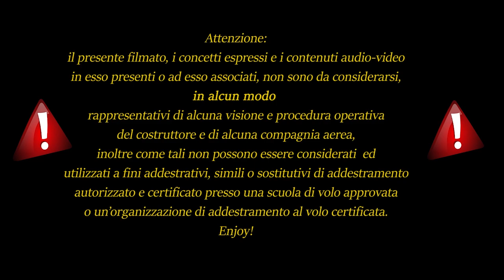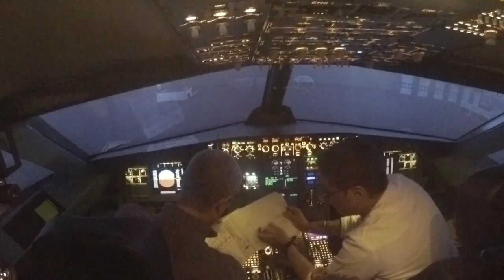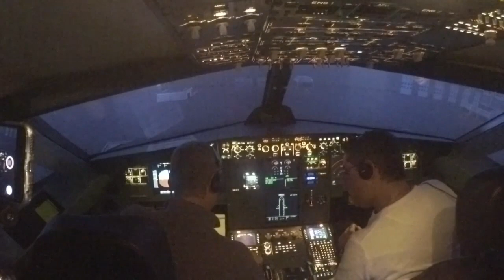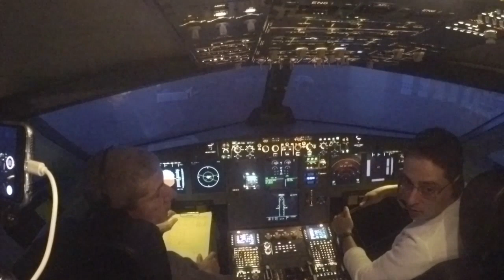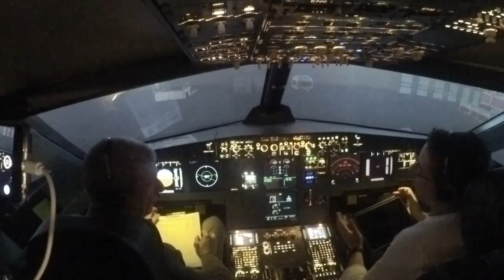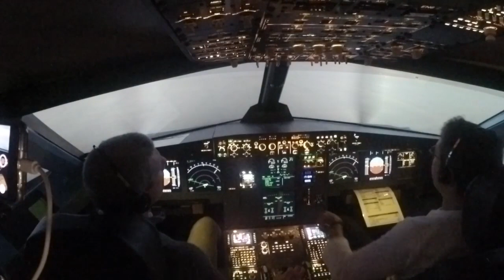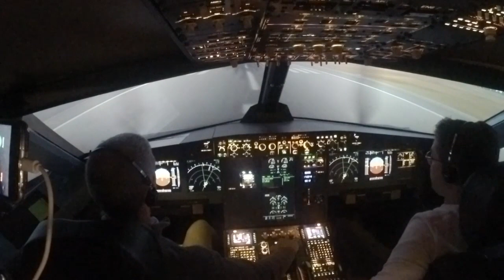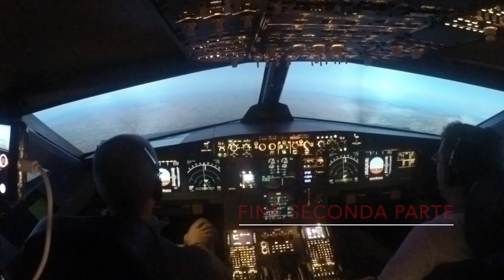Fabio - Stefano Cockpit preparation - Take off #2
In questo secondo appuntamento vedremo Fabio e Stefano completare il briefing decollo e li vedremo nelle successive fasi di push-back, taxi, take-off con esecuzione della SID volata in manuale dal PF

Vig Project ringrazia ancora una volta Stefano per la cortese collaborazione e la Flightsimservice per aver messo a disposizione il suo fantastico simulatore Airbus A320

Volareitalianogroup Vig
Italyatcontroll
737 Training
A.S. Racing ON3
PitLane TV